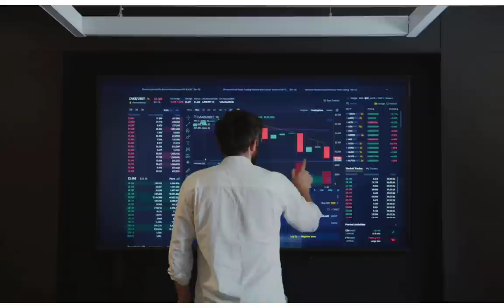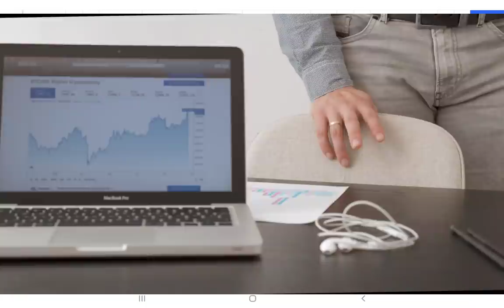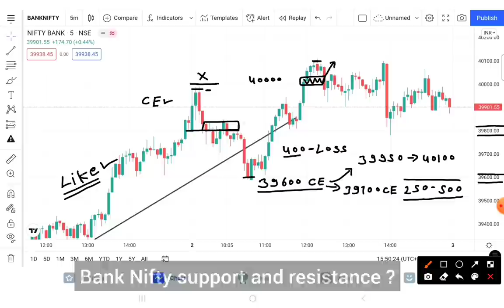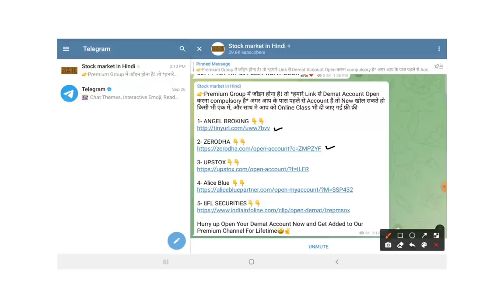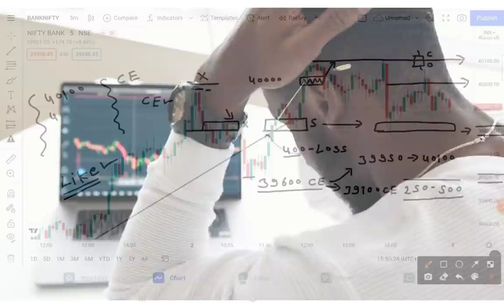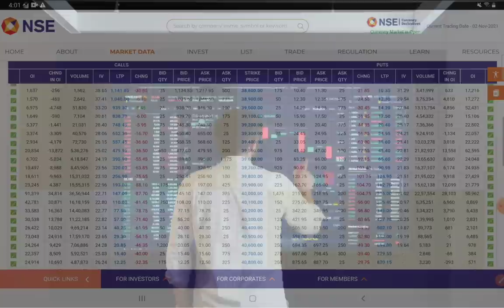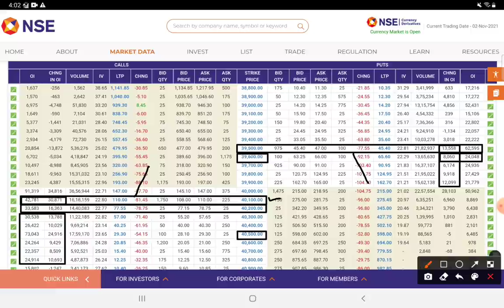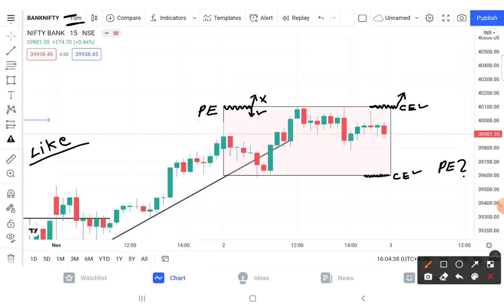Bank Nifty Prediction For 03-Nov-2021 || Bank Nifty Analysis For Expiry | Nifty Option Strategy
About This Video :-Bank Nifty Prediction For 03-Nov-2021 || Bank Nifty Analysis For Expiry | Nifty Option Strategy

2) BEST SHARE TO BUY 2021
3) SHARE MARKET FALL BEST SHARE TO BUY
4) BEST SHARE TO BUY IN MARKET CRASH 2021
5) BEST SHARE FOR SIP
6) BEST SHARE FOR LONG TERM
7) BEST SHARE FOR INVESTING
8) SHARE MARKET
9) STOCK MARKET
10) ROHIT KUSHWAH SM
11) BEST 5 SHARE FOR INVESTING
13) BEST SHARE RIGHT NOW
14) HOW TO BUY SHARE ONLINE
15) SHARE MARKET INVESTING
16) WHAT IS SHARE MARKET
17) SHARE MARKET BASICS
18) BASICS OF SHARE MARKET
19) SHARE MARKET EXPLAINED
20) ROHIT BEST SHARE FOR INVESTING
21) ROHIT SHARE LIST
22) ROHIT SHARE PORTFOLIO
23) ROHIT KUSHWAH SM PORTFOLIO
24) ROHIT KUSHWAH SM SHARE
25) ROHIT KUSHWAH SM
26) NIFTY BANK TGT
27) SHARE PRICE AND TGT
28) NIFTY CHART ANALYSIS
29) BANK NIFTY PRICE PREDICTION
30) BEST STOCKS TO TRADE  FOR TOMORROW

1. instagram
2. facebook
3. Telegram
4. Twitter